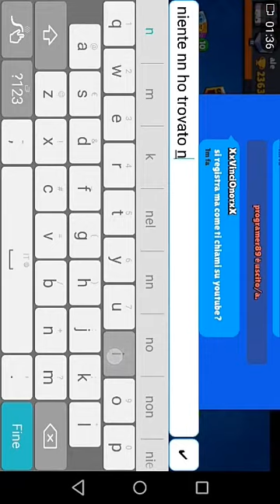Brawl stars chest opening più grande del nostro canale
Bella a tutti ragazzi benvenuti in un nuovo video di brawl stars oggi siamo in un chest opening più grande del nostro canale se il video vi é piaciuto mettete un bel like " 5" iscrivetevi al canale se non lo avete ancora fatto commentate e seguite il mio amico game vi lascio il link qua sotto